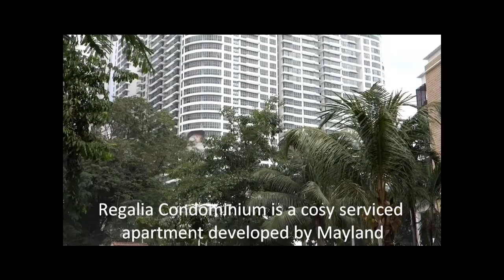Regalia Condominium, Jalan Sultan Ismail, Putra, Kuala Lumpur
Regalia Condominium is a cosy serviced apartment developed by Mayland Regalia's tenure is freehold and is a 38-storey residential tower. Regalia is located one block away
from The Mall Shopping Center and minutes to Putra World Trade Center and PWTC LRT Station (Star Line)For one shopping needs, one has to walk to The Mall where you can find all the groceries and amenities.

Regalia is easily accessible via Jalan Kuching, Jalan Sultan Ismail, Jalan Putra, Putra
Komuter and PWTC LRT.

Facilities:
Swimming pool, gymnasium, roof garden, CCTV room, function room, house keeping..
squash court, WIFI center, sky lounge, nursery and playground.